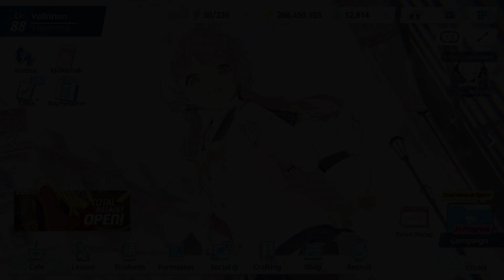Gomen Hifumi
►Programs used:
⚫︎MikuMikuDance